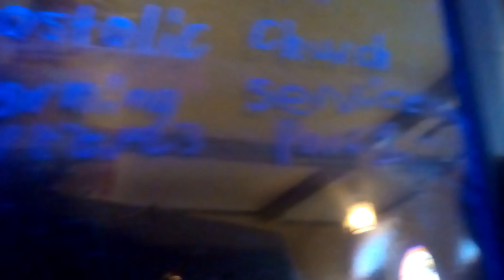Bethel Star Apostolic Church Morning Service 11/12/23 Part 1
The service starts with music. The offering was collected after the hymns.